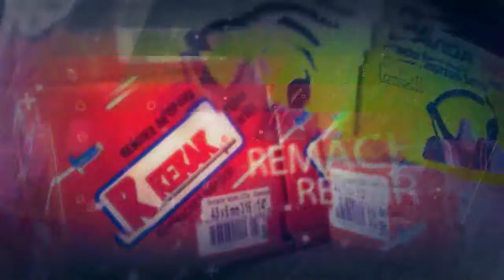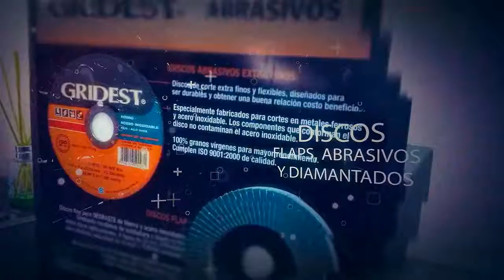Video Institucional Wacker Herramientas para Expo Ferretera 2017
Video Institucional Wacker Herramientas para Expo Feerretera 2017